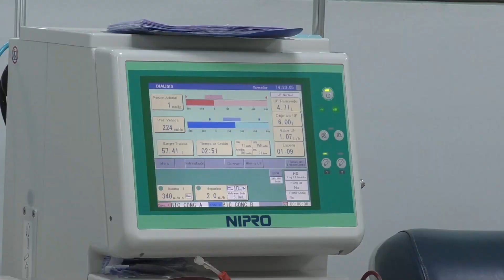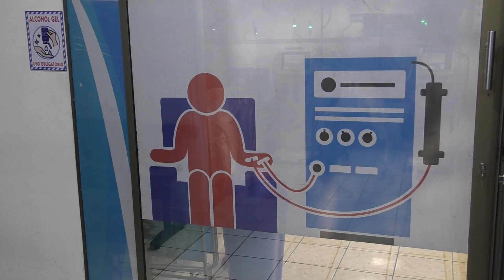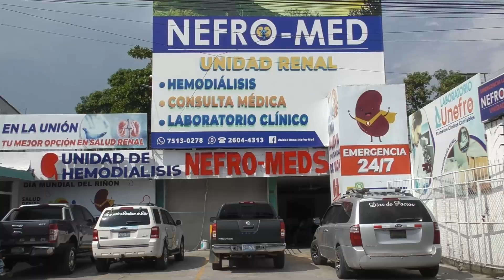DÍA INTERNACIONAL DEL RIÑON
“Prepararse para lo inesperado, apoyando a los vulnerables” fue el lema en este 2023, del día internacional del riñón que se conmemora cada 9 de marzo, por lo que en La Unión NEFROMEDS llevó a cabo varias actividades de concientización.